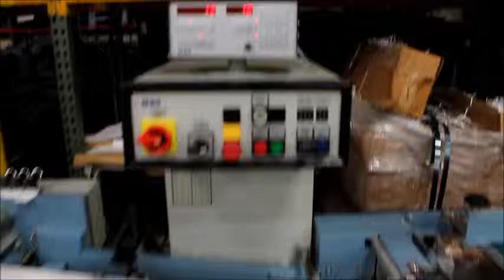MBO B-123 buckle paper folder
MBO Model B-123 4/4/4 buckle folder with shingle delivery.  Good running order.  Now for sale for $7,500 USD